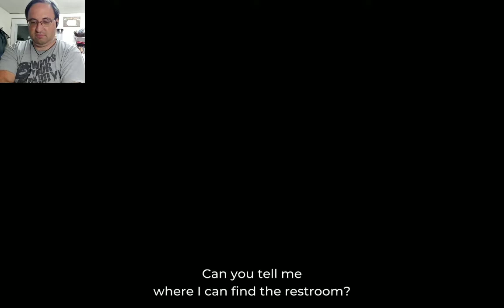The breakdown in She Sees Red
The investigator breaks down how the thief broke into the club and what they were after.